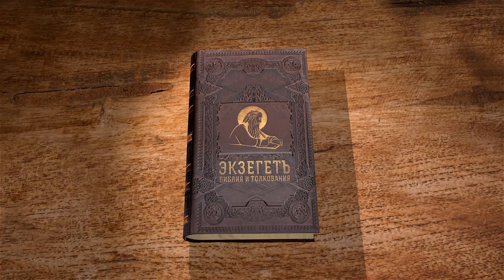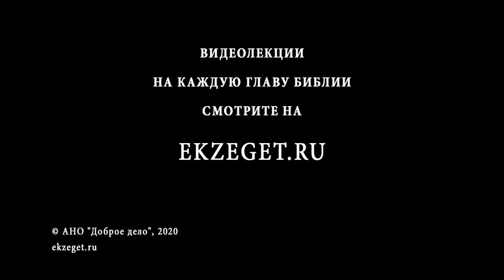Исход. Глава 20. Андрей Десницкий. Толкование Ветхого Завета. Толкование Библии. Священное Писание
В этой главе Народу Божьему даются знаменитые 10 заповедей.
Господь обозначает десять заповедей через пророка Моисея на горе Синай.
Это заповеди стали символом и основной иудейской и впоследствии христианской религий. А так же эти 10 заповедей стали основой большого свода законов и жизненных правил. Перечисляем и комментируем заповеди с профессором Андреем Десницким.